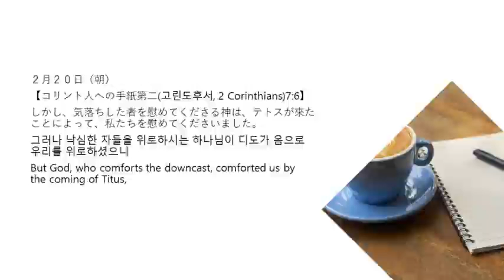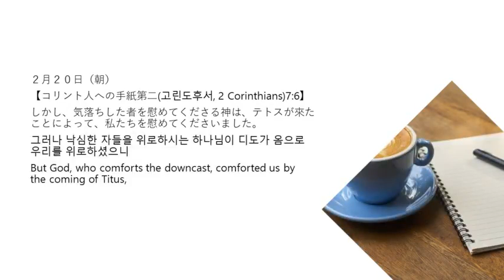2月20日朝 365日のみことば 朝に夕に